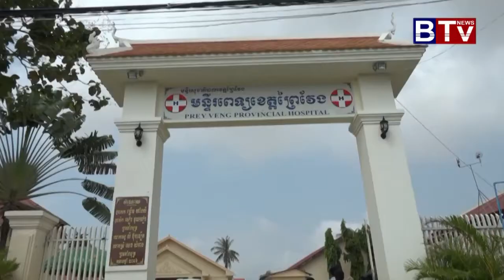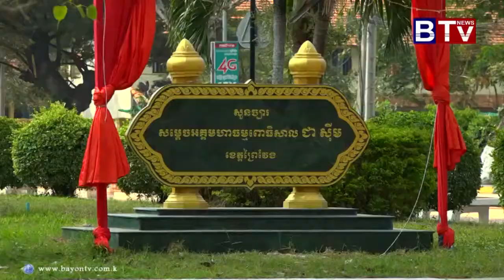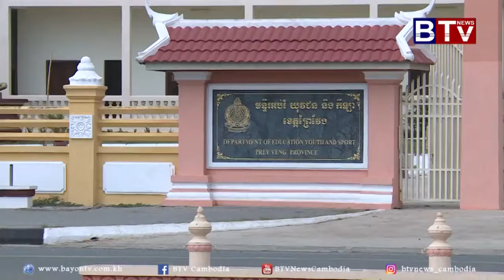Prey Veng Province 2017 (BTV Cambodia) ;ការអភិវឌ្ឍ និង​ការ​រីកចម្រើន​ នៃ​ខេត្ត​ព្រៃវែង​